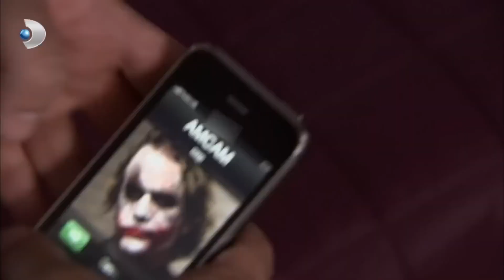Firdevs Hanım, Bihter'in Hayatını Kurtardı!